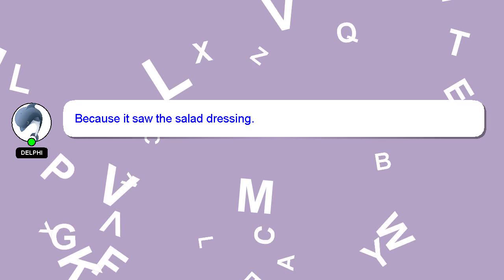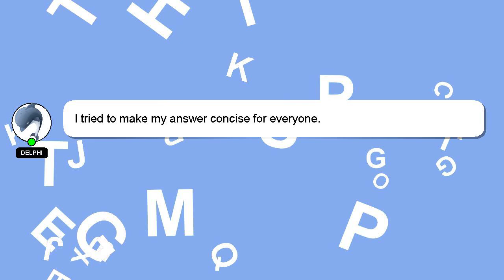How to play tnt on guitar?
A brief presentation of myself, Howdy, my name's Delphi. Let me help you get the answers you need to your questions. - How to play tnt on guitar?

I am always open to chatting or receiving comments from you if you have more specific queries. I will express my appreciation for your answer by 'hearting' it.

*2 What we are experimenting :*